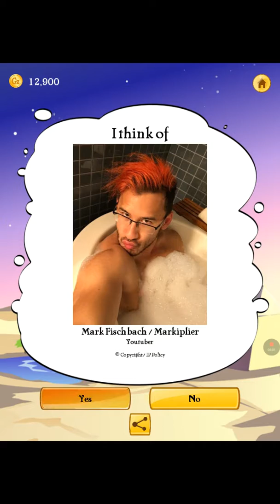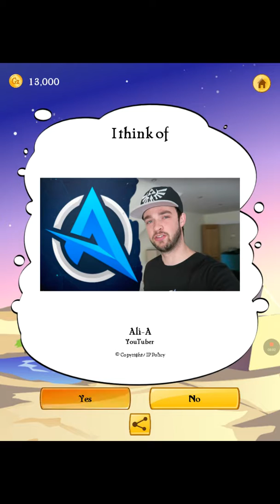Let's play akinator